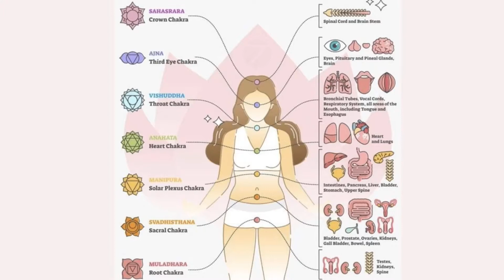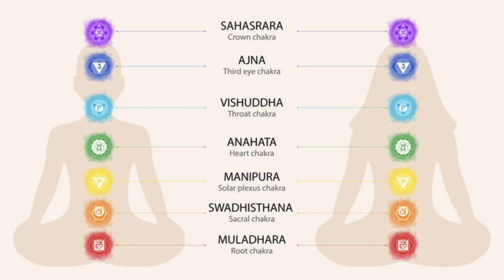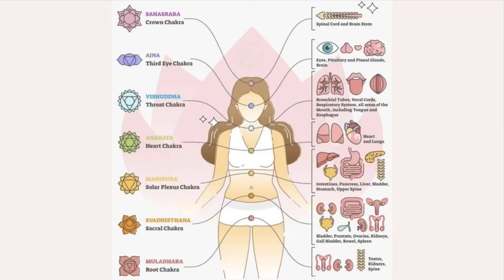Chakra Healing: Beginner's Guide to Understanding the Chakras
🕉𝐄𝐱𝐩𝐢𝐫𝐢𝐧𝐠 𝐒𝐨𝐨𝐧🕉 𝐒𝐚𝐯𝐞 𝐚𝐧 𝐞𝐱𝐭𝐫𝐚 𝟖𝟎% 𝐨𝐧 𝐦𝐲 𝐑𝐞𝐢𝐤𝐢, 𝐀𝐛𝐮𝐧𝐝𝐚𝐧𝐜𝐞, 𝐚𝐧𝐝 𝐌𝐞𝐝𝐢𝐭𝐚𝐭𝐢𝐨𝐧 𝐩𝐫𝐨𝐠𝐫𝐚𝐦 𝐰𝐡𝐞𝐧 𝐲𝐨𝐮 𝐮𝐬𝐞 𝐭𝐡𝐢𝐬 𝐥𝐢𝐧𝐤👇👇

𝐅𝐞𝐞𝐥𝐢𝐧𝐠 𝐭𝐢𝐫𝐞𝐝, 𝐝𝐞𝐩𝐫𝐞𝐬𝐬𝐞𝐝 𝐨𝐫 𝐨𝐯𝐞𝐫𝐰𝐡𝐞𝐥𝐦𝐞𝐝 𝐰𝐢𝐭𝐡 𝐥𝐢𝐟𝐞? 😒𝐆𝐢𝐯𝐞 𝐲𝐨𝐮𝐫𝐬𝐞𝐥𝐟 𝐬𝐨𝐦𝐞 𝐦𝐮𝐜𝐡 𝐧𝐞𝐞𝐝𝐞𝐝 🥰'𝐒𝐩𝐢𝐫𝐢𝐭𝐮𝐚𝐥 𝐍𝐨𝐮𝐫𝐢𝐬𝐡𝐦𝐞𝐧𝐭'. 𝐉𝐨𝐢𝐧 𝐭𝐡𝐞 𝐑𝐞𝐢𝐤𝐢 𝐂𝐨𝐦𝐩𝐥𝐞𝐭𝐞 𝐇𝐞𝐚𝐥𝐢𝐧𝐠 𝐂𝐥𝐮𝐛👇

𝐋𝐎𝐕𝐄 𝐄𝐌𝐏𝐎𝐖𝐄𝐑𝐌𝐄𝐍𝐓? 𝐋𝐄𝐓'𝐒 𝐒𝐓𝐀𝐘 𝐈𝐍 𝐓𝐎𝐔𝐂𝐇! 😍

𝐆𝐄𝐓 𝐌𝐘 𝐁𝐎𝐎𝐊 𝐎𝐍 𝐀𝐌𝐀𝐙𝐎𝐍
👇𝐓𝐡𝐞 𝐇𝐞𝐚𝐥𝐢𝐧𝐠 𝐒𝐮𝐭𝐫𝐚𝐬 - 𝐌𝐚𝐬𝐭𝐞𝐫𝐢𝐧𝐠 𝐭𝐡𝐞 𝐒𝐜𝐢𝐞𝐧𝐜𝐞 𝐨𝐟 𝐒𝐞𝐥𝐟-𝐇𝐞𝐚𝐥𝐢𝐧𝐠👇

Literally speaking, the word “chakra” from Sanskrit translates to “wheel” or “disk,” but references a spiritual energy center within the human body, of which there are seven along the spine, and through the neck and the crown of your head. Watch this video to learn the basics about the body's energy system and about chakra healing.

I will be recording a series of videos on each of the seven chakras and how to unblock and balance them.